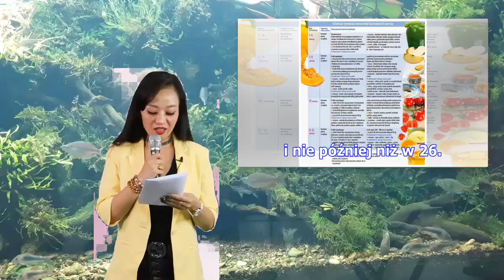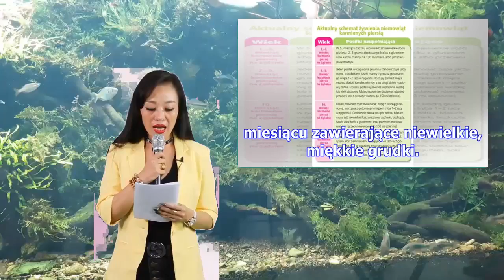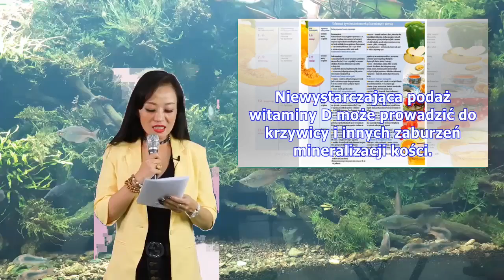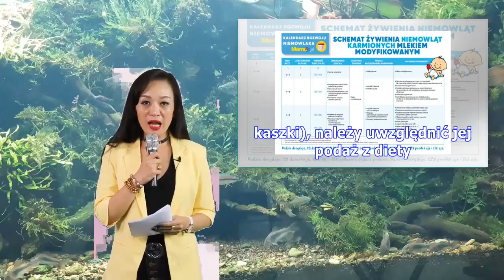Żywienie niemowląt karmionych piersią